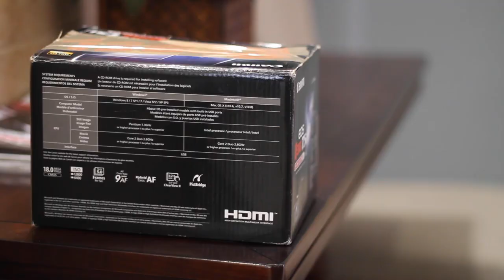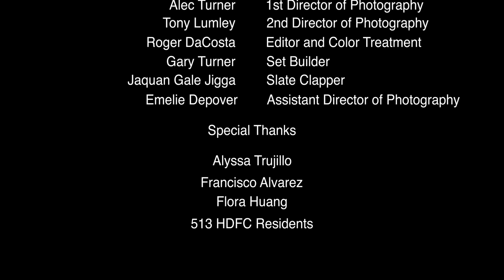Snatch Trap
A funny short written and produced by Sundown L. West. Directed by Donald Cash. Staring Eartha Marks and Shiloh Austin.